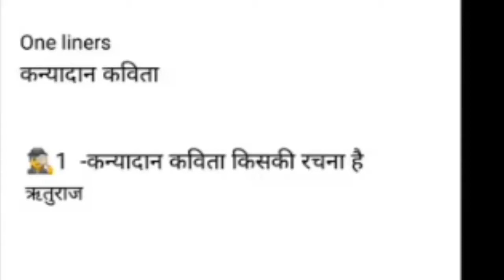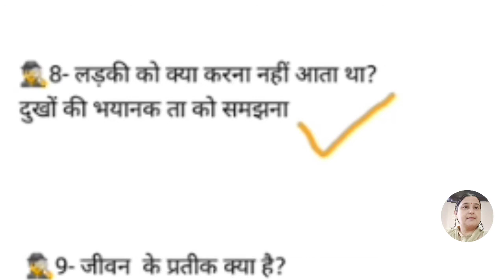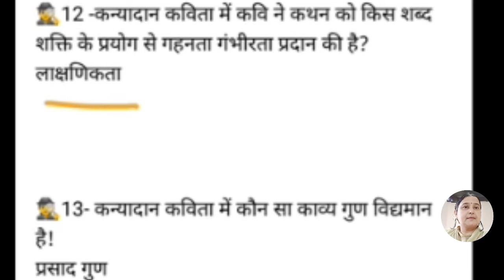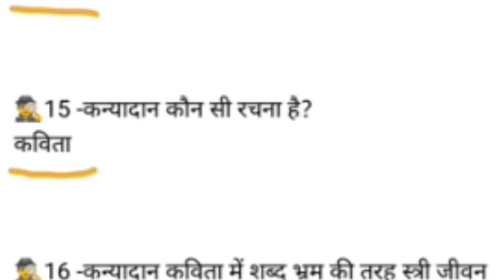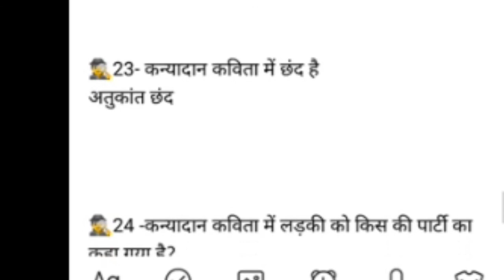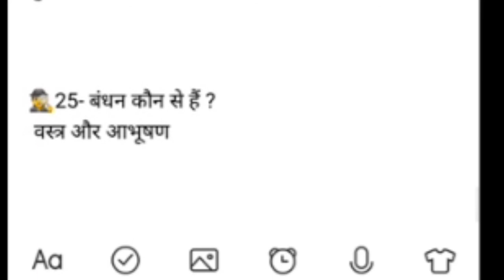mcq kanyadan कविता॥hindi class 10 ,MCQ( कन्यादान) कविता के लघु